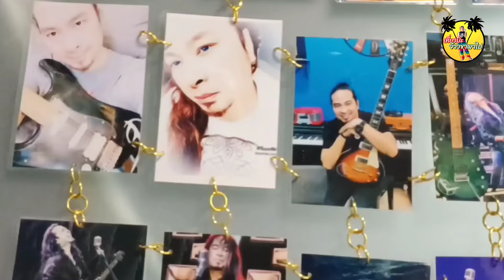💥Pe' Hi-Rock🔥 Cafe🥤 [เที่ยวป่ะ จ้าวขาพาไป]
เพื่อนๆท่านใดหรือร้านอยากให้น้องจ้าวขารีวิวร้านติดต่อได้ที่ 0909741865